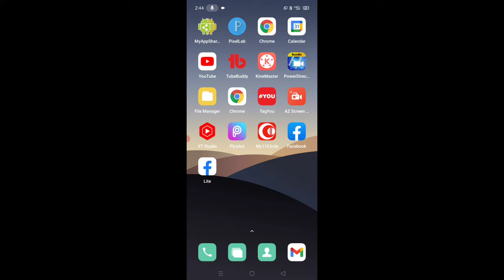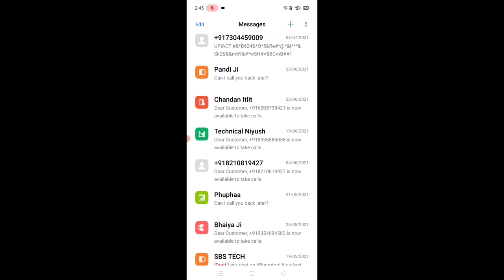how to delete message chat conversion in realme phone। phone me Massage conversion delete kaise kare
is video me bataya gaya hai friends ko realme phone me massage chat conversion ko delete kaise kiya jata hai